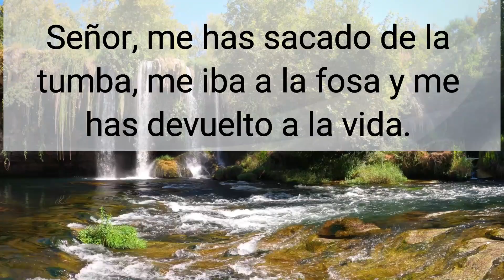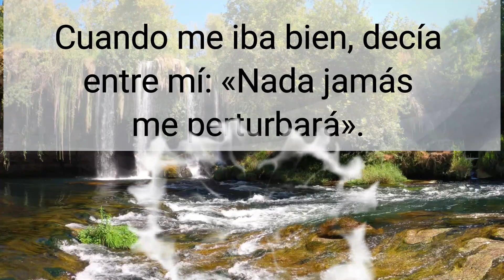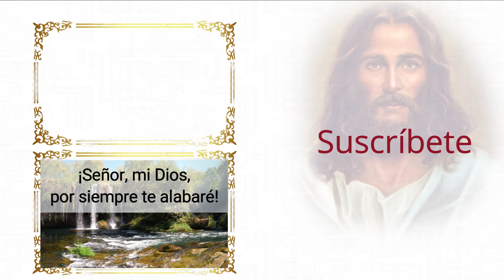🕯️ Salmo 30 (Salmo del día, lectura y reflexión de hoy)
Salmo catolico 30 ♥  【 ORACIÓN DE GRAN PODER 】

Salmo 30

Te alabaré porque me has librado.
Nada hay definitivo en esta vida. El Señor alterna para cada uno alegrías y pruebas, según lo necesitemos para crecer en la fe. Muy a menudo nos dejamos sorprender: la prueba nos abate, como si Dios ya no existiera, y cuando vienen los favores de Dios, no nos atrevemos a creer que sea verdad.

Te alabaré, Señor, porque me has levantado y muy poco se han reído mis contrarios.
Señor, Dios mío, clamé a ti y tu me sanaste.
Señor, me has sacado de la tumba, me iba a la fosa y me has devuelto a la vida.
Que sus fieles canten al Señor, y den gracias a su Nombre santo.
Porque su enojo dura unos momentos, y su bondad toda una vida.
Al caer la tarde nos visita el llanto, pero a la mañana es un grito de alegría.
Cuando me iba bien, decía entre mí: «Nada jamás me perturbará».
Por tu favor, Señor, yo me mantenía como plantado en montes poderosos; apenas escondiste tu rostro, vacilé.
A ti clamé, Señor, a mi Dios supliqué.
«¿Qué ganas si me muero y me bajan al hoyo? ¿Podrá cantar el polvo tu alabanza o pregonar tu fidelidad?
¡Escúchame, Señor, y ten piedad de mí; sé, Señor, mi socorro!
Tu has cambiado mi duelo en una danza, me quitaste el luto y me ceñiste de alegría.
Así mi corazón te cantará sin callarse jamás. ¡Señor, mi Dios, por siempre te alabaré!